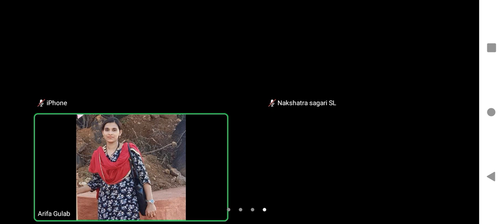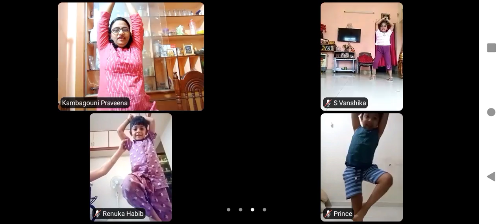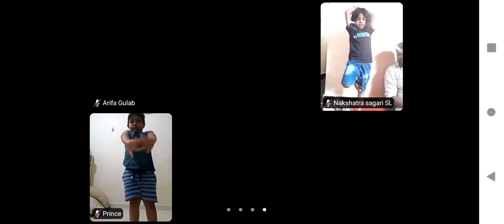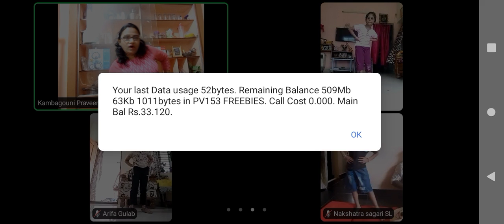online yoga classes...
how to handle online classes